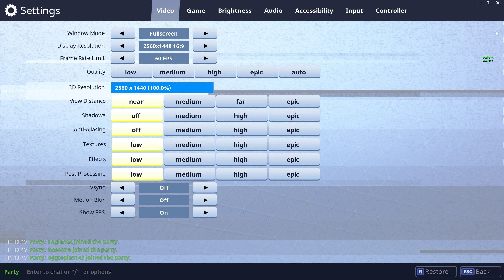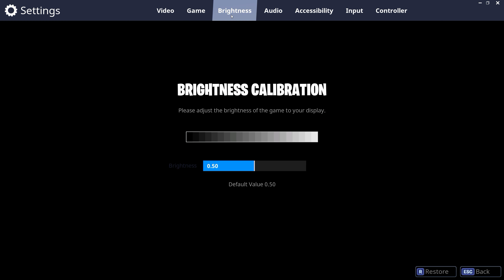Let's play together: Fortnite (Part 1)